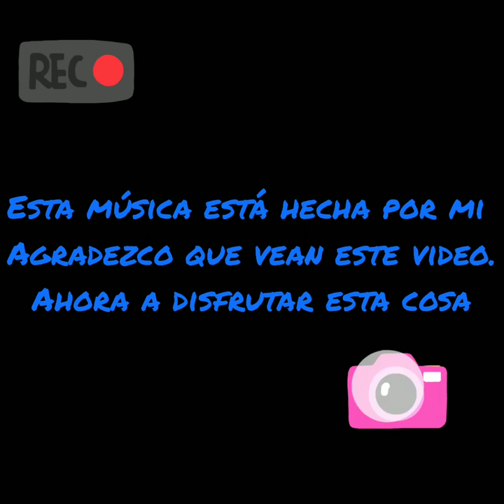fiesta animada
este video lo hice con todo amor el ritmo de fondo lo hice yo y desde ya agradezco  mucho que escuchen esta pequeña obra que hago. suscríbete  para más videos y próximamente  cantare